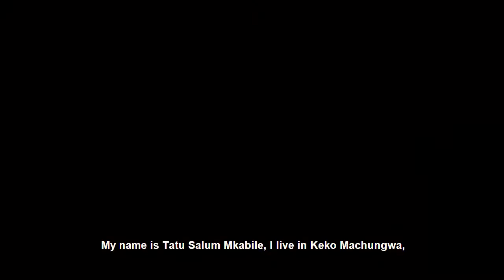Women to Watch: a project in Keko Machungwa, Dar es Salaam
A summary of the Dar es Salaam CityLab Women to Watch Project, which explores the relationship between gender and urban transformation through a practical, situated experiment in the neighborhood of Keko Machungwa.